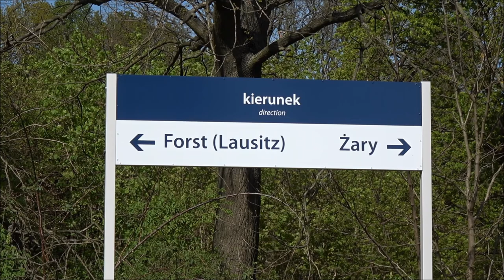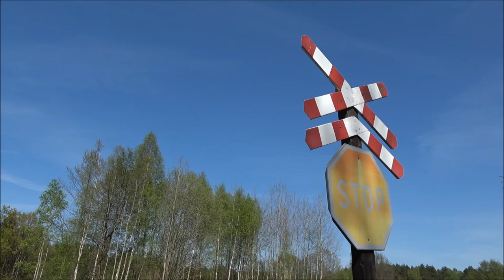Diesel power! BR232 128-9 DB Cargo & ST43-R003 CTL Logistics na zapomnianej "czternastce"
Łużyce, wiosna 2018. Ostatnie kilometry linii kolejowej numer 14 z Łodzi Kaliskiej do Forstu. Pozbawiona na tym odcinku drugiego toru, z marną ofertą dla podróżnych - "aż" dwie pary pociągów relacji Żagań ➡ Forst (Lausitz) ➡ Żagań. Sytuacja z ruchem towarowym niedługo również może ulec pogorszeniu, postępująca elektryfikacja linii do Węglińca przez Horkę po niemieckiej stronie, zwłaszcza w przypadku PKP Cargo raczej nie zwiastuje trasowania "czternastką" czegokolwiek, patrząc na braki taborowe, szczególnie w przypadku lokomotyw spalinowych w tej spółce... Opuszczone stacje i ulegające degradacji budynki przypominają o czasach świetności tego odcinka, jednym z przykładów jest właśnie obecny przystanek Tuplice Dębinka oraz okolice dawnej bocznicy szlakowej "Barść" zlokalizowanej na szlaku Tuplice - Forst (Lausitz), gdzie znajdował się potężny kompleks fabryki materiałów wybuchowych Deutsche Sprengchemie Forst-Scheuno. Miłego oglądania! ;)

Muzyka: (Free Urbex Music) Chill Trap: Echo